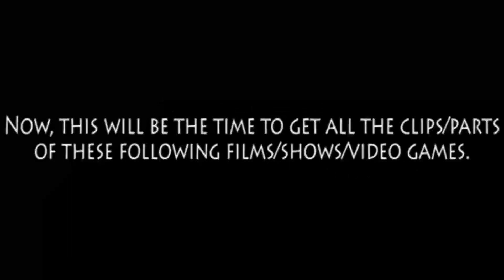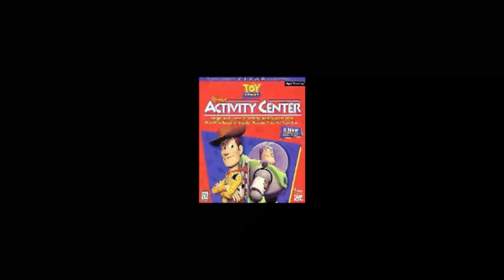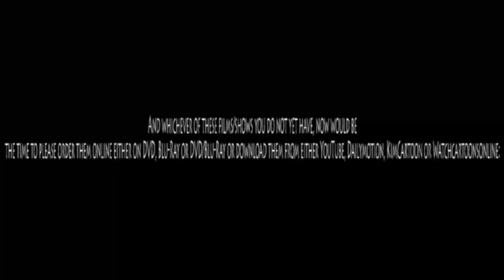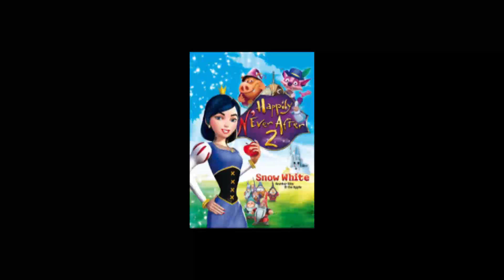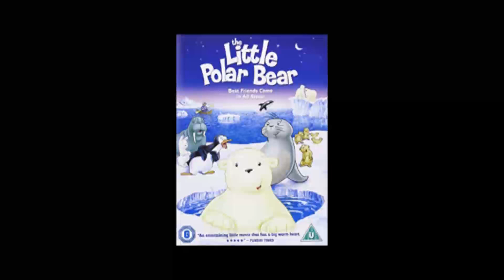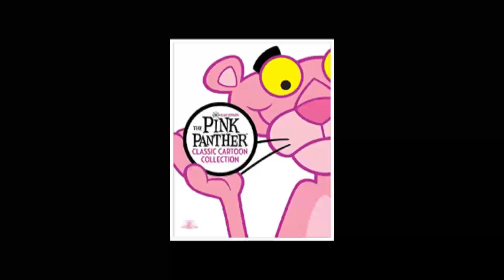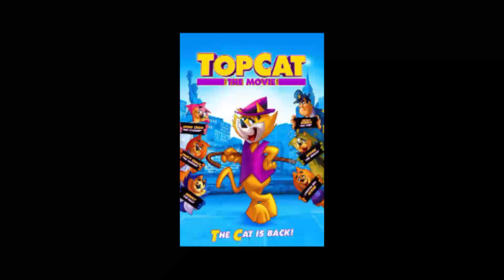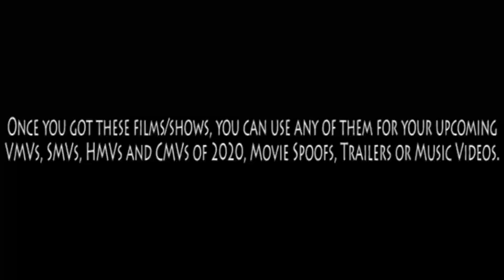My Message to CoolZDanethe5th